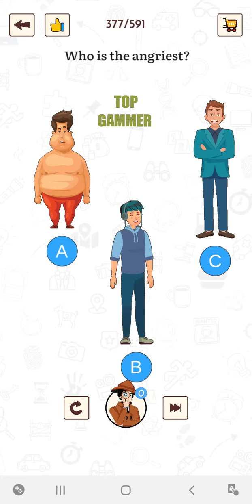detective IQ level 377 gameplay walkthrough Solution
detective IQ

level